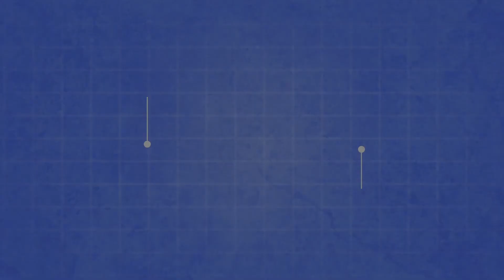Custom Fabricated Rubber Parts - Using A Waterjet Cutting Machine